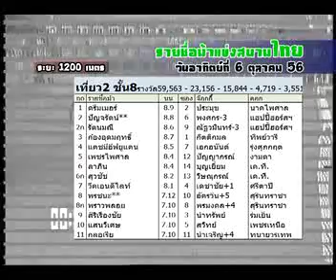ม้าแข่งสนามนางเลิ้ง อา.6 กย.56 เที่ยว 2